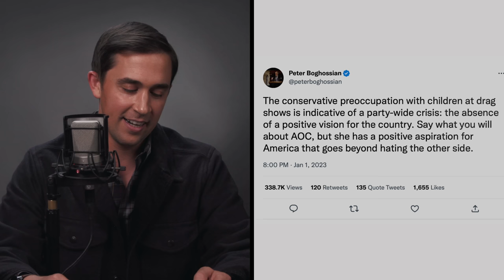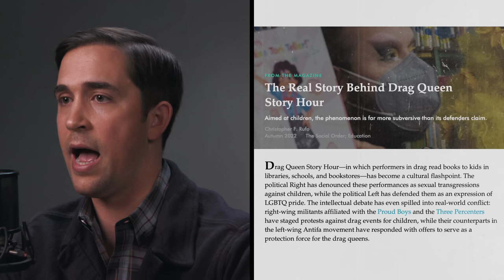Why Conservatives Oppose Drag Queen Story Hour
I respond to Peter Boghossian’s criticism that conservatives focus on the culture war because they lack a positive vision.